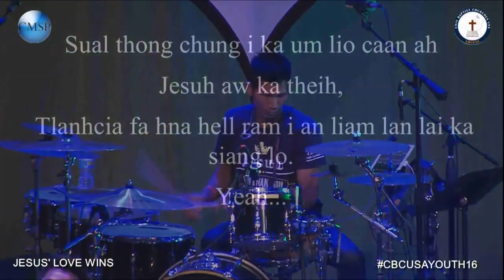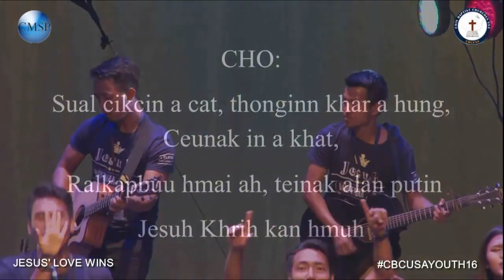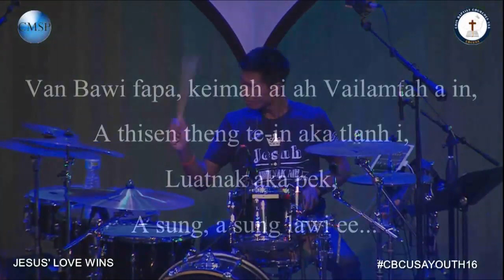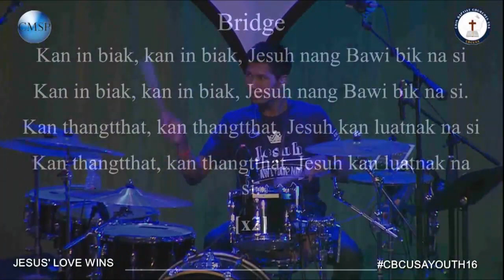MI LUAT KAN SI || Praise and Worship || CBC USA YOUTH CONFERENCE 2016